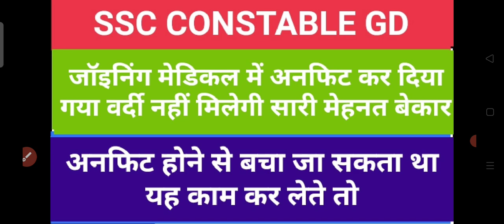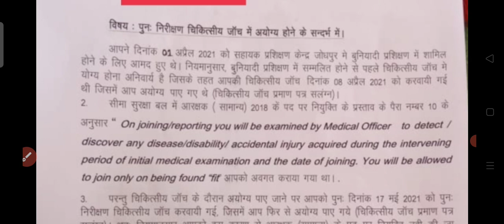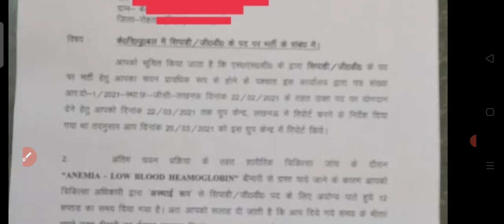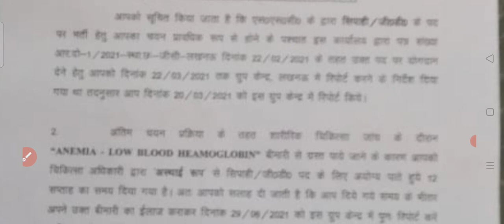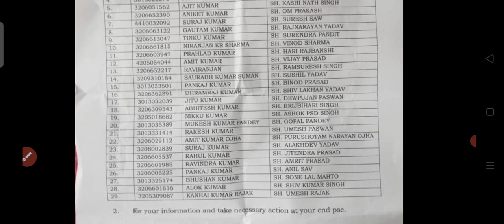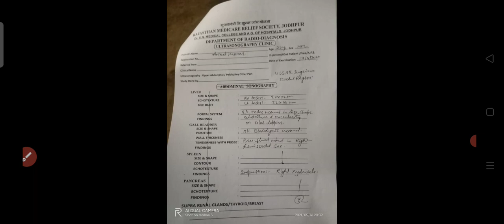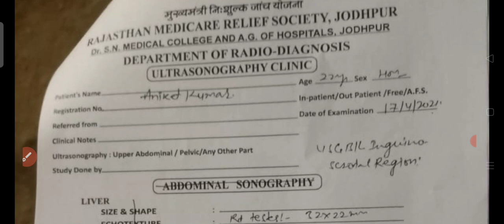जोइनिंग मेडिकल में अनफिट होने से कैसे बचें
हमारे चैनल से जुड़ने के लिए व्हाट्सएप मैसेज